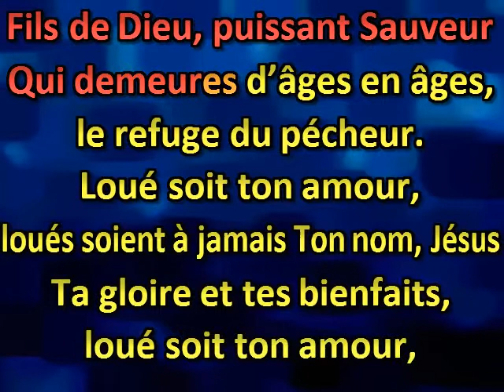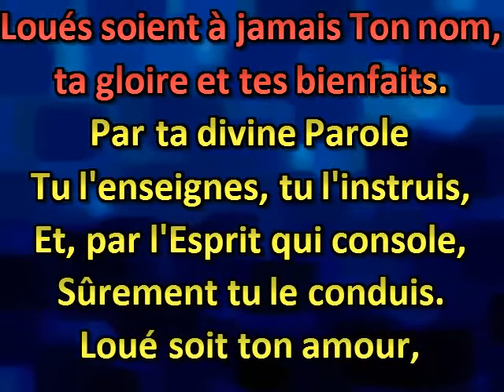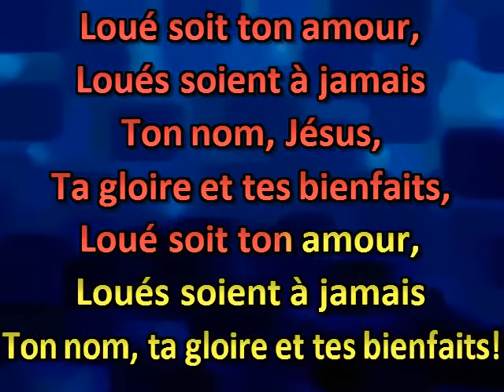Vers toi monte notre hommage